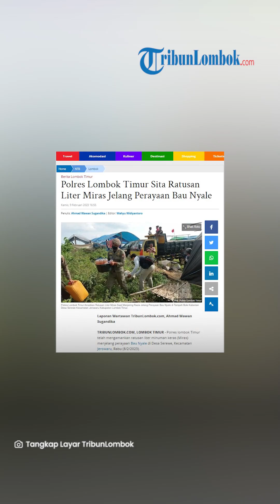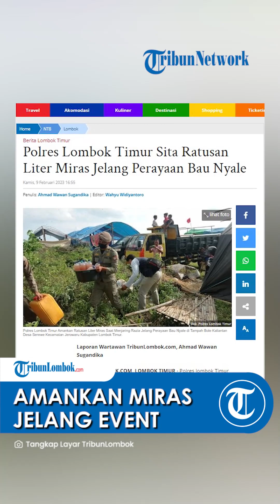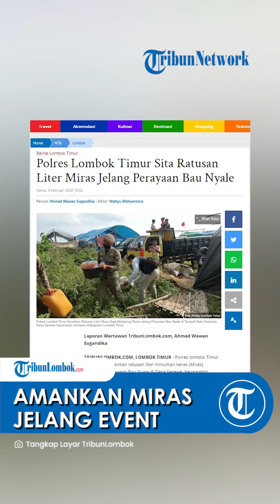Polres Lombok Timur Sita Ratusan Liter Miras Jelang Perayaan Bau Nyale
Laporan Wartawan TribunLombok.com, Ahmad Wawan Sugandika

TRIBUN-VIDEO.COM, LOMBOK TIMUR - Polres lombok Timur telah mengamankan ratusan liter minuman keras (Miras) menjelang perayaan Bau Nyale di Desa Serewe, Kecamatan Jerowaru, Rabu (8/2/2023).

Kasi Humas Polres Lombok Timur Iptu Nikolas Osman mengatakan, ratusan liter miras tersebut saat ini sudah diamankan.

"Kita telah amankan barang bukti diantaranya, pertama bir Bintang sebanyak 24 botol, Tuak 441 liter, hingga brem sebanyak 120 liter," ucap Nikolas, Kamis (9/2/2023).

Nikolas mengatakan, sejumlah barang bukti ditemukan pada 4 lapak berbeda di Tampah Bole Kaliantan, Desa Serewe, Kecamatan Jerowaru, Kabupaten Lombok Timur.

Penjual miras tersebut merupakan masyarakat dari Kabupaten Lombok Tengah, dengan inisial M, R, J, dan RS.

Adapun jenis Miras yang diamankan Polres Lombok Timur di antaranya pada penemuan di lapak 1, ada 1 ember miras jenis tuak jumlah 50 luter

Sedang pada lapak 2, ada 24 botol miras jenis tuak ukuran 1600 ml, Lapak 3 ada 16 botol bir bintang.

Terakhir pada Lapak 4 ada 8 botol bir bintang, 30 botol miras jenis tuak ukuran 1600 ml, 1 jerigen miras jenis tuak isi 50 liter.

Selain penemuan pada sejumlah lapak yang ada, Polres juga menemukan Miras tanpa pemilik yang ditinggalkan begitu saja.

Di antaranya ada 2 ember miras jenis tuak sebanyak 100 liter, 34 botol miras jenis tuak ukuran 1600 ml.

5 jerigen miras jenis tuak sebanyak 150 liter, 150 botol miras jenis Brem ukuran 600 ml, 50 plastik miras jenis Brem berisi 30 liter.

Nikolas mengimbau bagi masyarakat yang hendak melakukan pesta rakyat Bau Nyale di Kabupaten Lombok Timur agar selalu menjaga Kamtibmas.

"Hal ini guna menjaga keamanan dan kenyamanan bersama selama perayaan Bau Nyale berlangsung," tandasnya.

Artikel ini telah tayang di TribunLombok.com dengan judul Polres Lombok Timur Sita Ratusan Liter Miras Jelang Perayaan Bau Nyale,
Penulis: Ahmad Wawan Sugandika | Editor: Wahyu Widiyantoro